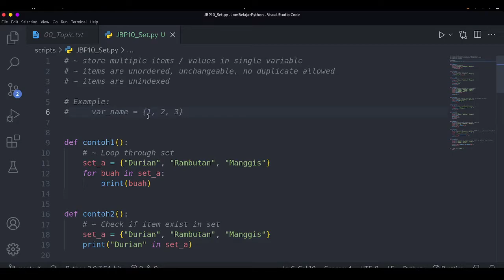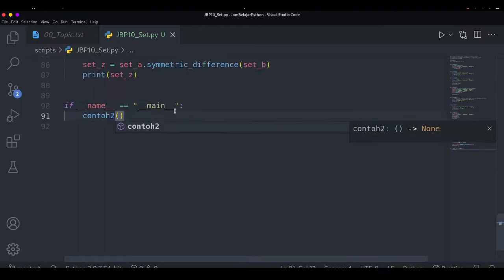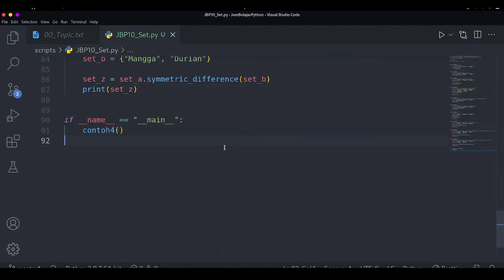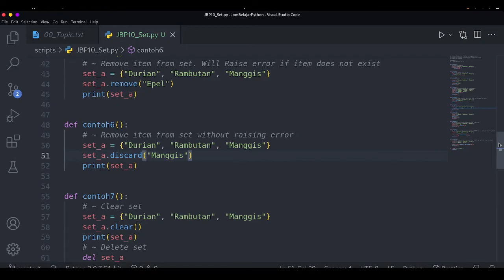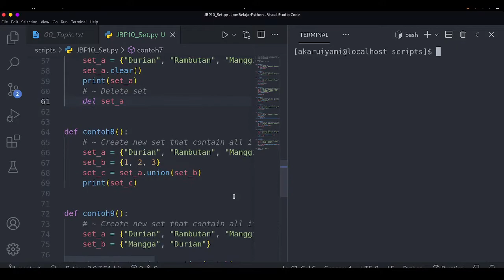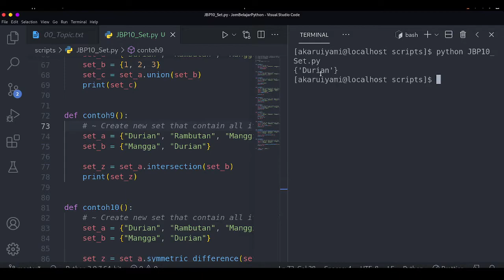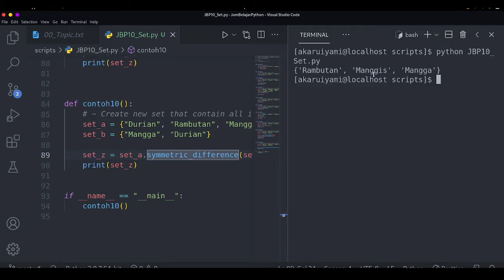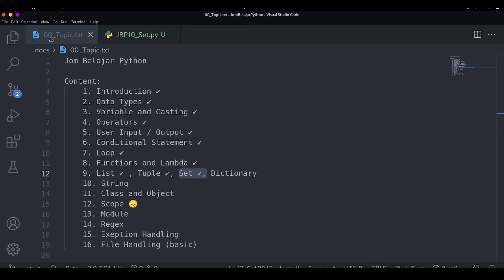[Python] Jom Belajar Python - Set [JBP 10]